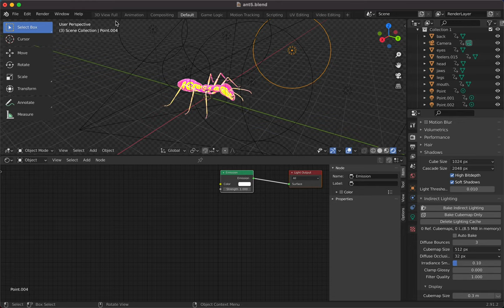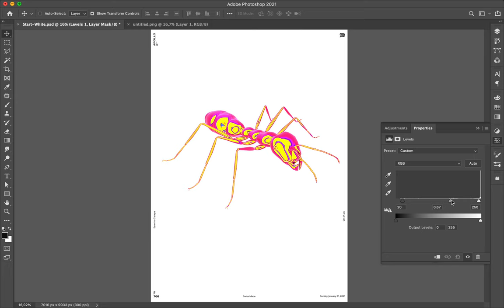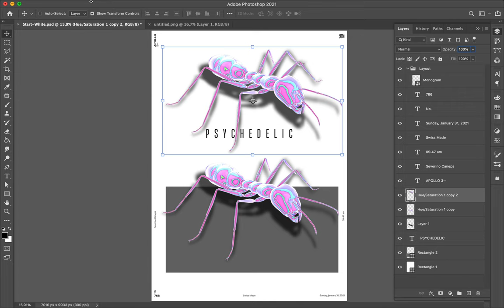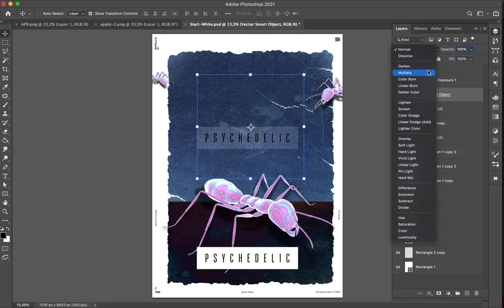Speed Art Poster #766 Psychedelic Ant #5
I created a new style — about the mini-series — for this poster. I used a vintage paper texture and applied it the wrong way by extending it without respect the proportions.